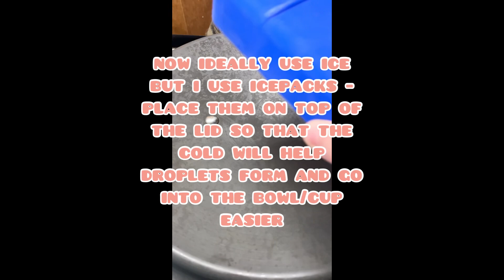how-to make ROSE HYDROSOL 🌹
Rose Hydrosol how-to

uses were sourced from:
• National Association for Holistic Aromatherapy

Link is in my bio to support my Etsy business! Every purchase from my small pagan business gets a free scoop of CRYSTAL CONFETTI!